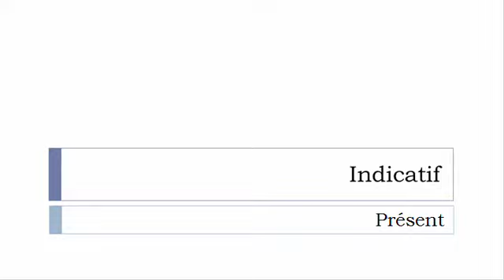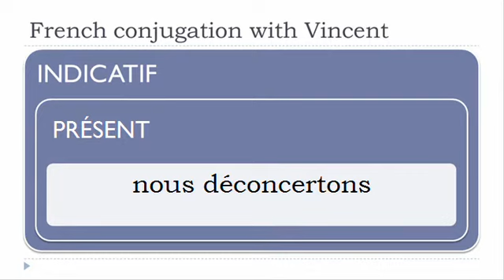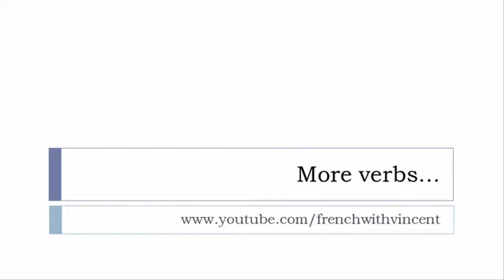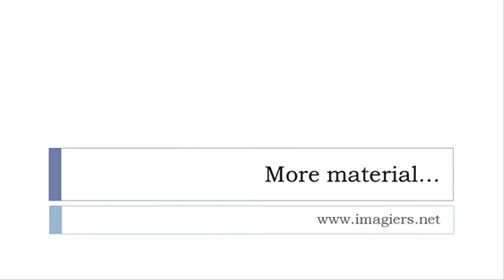French conjugation = Déconcerter = Indicative Present